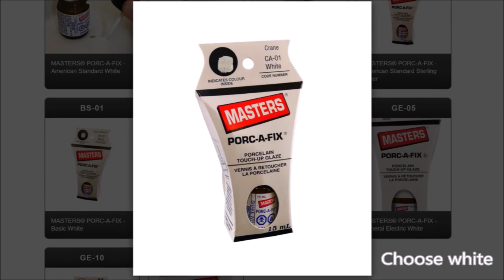How to Fix A Chipped Porcelain Sink?!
How to fix a chipped  porcelain sink or bathtub with Porc-A-Fix.

Thank you very much for watching and I hope you enjoyed.